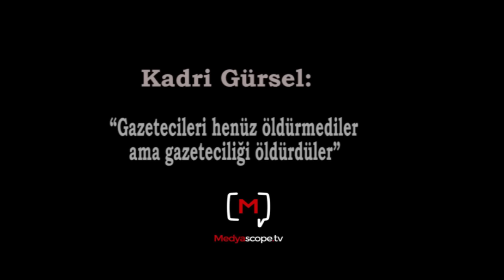Kadri Gürsel: “Gazetecileri henüz öldürmediler ama gazeteciliği öldürdüler”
Medyascope.tv 28 Nisan 2016